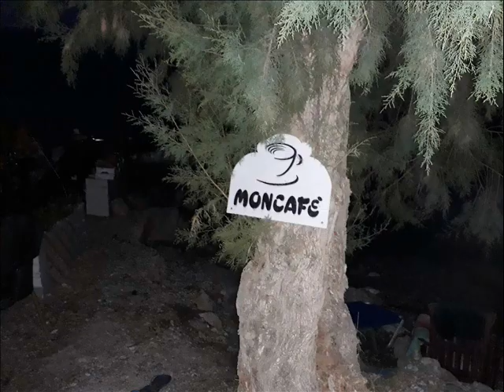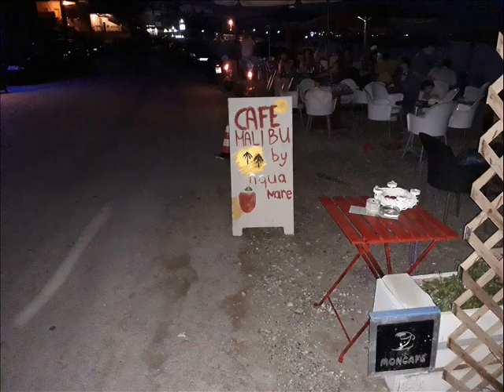MALIBU CAFE ΠΑΡΑΛΙΑ ΒΡΑΧΑΤΙΟΥ